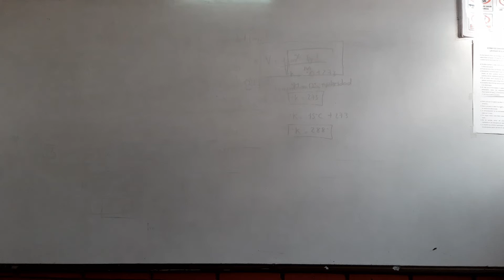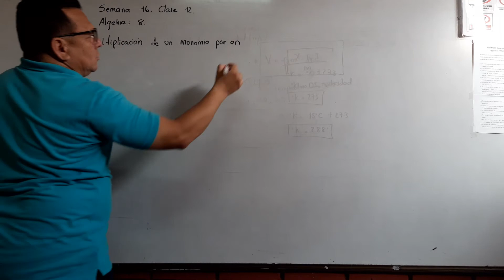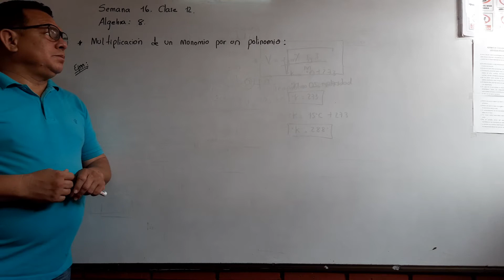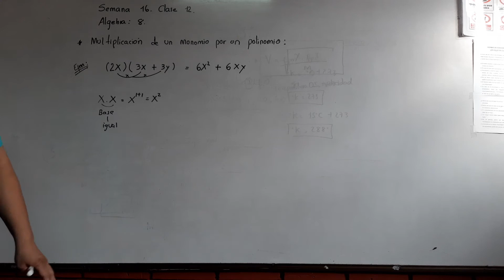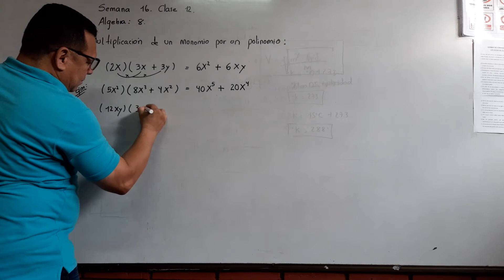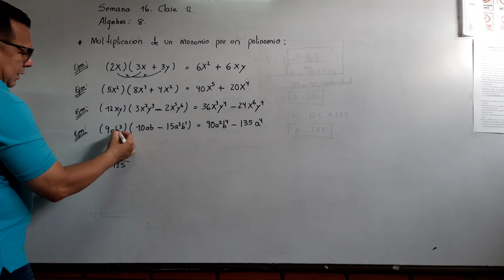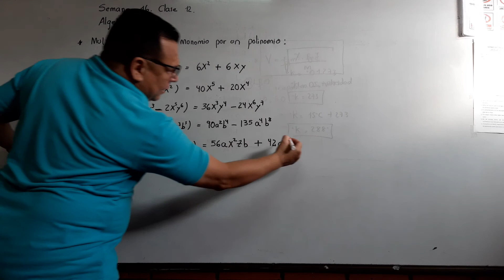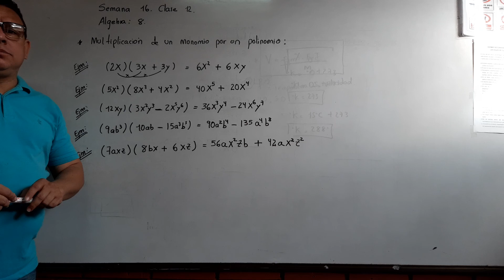ÁLGEBRA 8 SEMANA 16 CLASE 12.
MULTIPLICACIÓN DE UN MONOMIO POR UN POLINOMIOS.